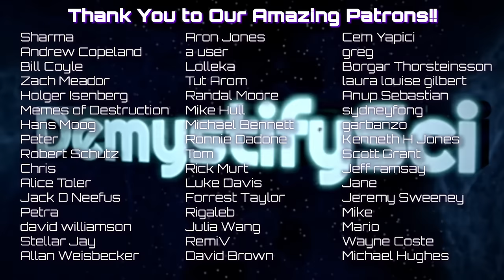Hidden Chapters of Physics: Elastic Aether - Dr. Alexander Unzicker, DSPod 210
Cosmic scale forces seem impossible to unify with the invisible quantum universe. Perhaps the key is buried in the past. Sail through the annals of physics with us as we sit down with Dr. Alexander Unzicker, a lively and incisive German theoretical physicist and author. In this long-form podcast, pry open the deep history of physics, with a special focus on elastic theories of the enigmatic luminiferous aether. Tune in for a unique perspective that bridges the past and present, unlocking the secrets of our scientific heritage with an eye for what comes next.

00:00 Go!
00:00:17  Introduction
00:10:46  The day the aether died
00:22:55  Mathematics of deformation mirror mathematics of particle physics
00:36:23  Particles as self-propagating defects
00:45:48  Material visualizations of electricity and magnetism
00:56:07  Discontinuities as a definition of matter
01:06:35  Crystalline deformations as information carriers
01:17:12  Incompressibility and the stiffness of spacetime
01:32:15  Is the speed of light a constant of the universe?
01:41:07  Closing thoughts